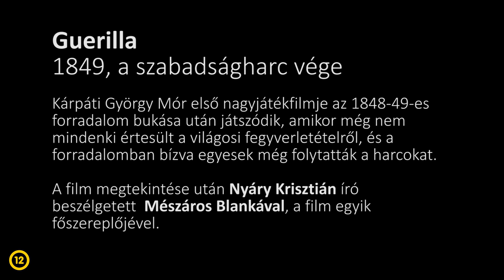Mozinet Intro - Nyáry Krisztián és Mészáros Blanka beszélgetnek a Guerilla c. filmről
Nézd meg a filmet a Cinegón!

Nyáry Krisztián a "Fölébredett a föld" c. kötet szerzője beszélget a Guerilla c. filmről  Mészáros Blankával a film egyik főszereplőjével.

Krisztián a könyvében 1848-49-ben született levelek segítségével meséli újra a forradalom és szabadságharc történetét és próbálja egy másik perspektívából bemutatni a történéseket - a Guerilla pedig szintén egy sajátos nézőpontból tekint az 1849 utáni eseményekre. Hol találkozik a két megközelítés? Nézzétek meg a videót és kiderül!

A rövidfilmjeivel Cannes-ban és Berlinben is sikereket elérő Kárpáti György Mór első nagyjátékfilmje, a Guerilla hiteles korrajz: a film készítőinek célja, hogy a historizáló szemlélet helyett a közeli perspektíva használatával mutassák meg az 1848-49-es időszak hangulatát, az ismeretlen hősök néhány napját az erdő mélyén.

1849-ben, a világosi fegyverletétel után sokan még nem tudják, hogy a szabadságharc elbukott. Barnabás korábban megszökött a sorozás elől, az öccse vonult be helyette. Csak most, a vereség után csatlakozik a tízen-huszonéves, erdőben bujkáló gerillákhoz. A bűntudattól hajtott fiú bízik benne, hogy hazaviheti a testvérét, de egy hazugsága folytán besorozzák, így maradnia kell. Közel kerül egy lányhoz, aki a sebesülteket ápolja, és akibe az öccse szerelmes: ez tovább szítja a fivérek közötti ellentéteket. Barnabásnak hamarosan olyan döntéseket kell hoznia, amelyeknek egyre súlyosabb következményei lesznek.